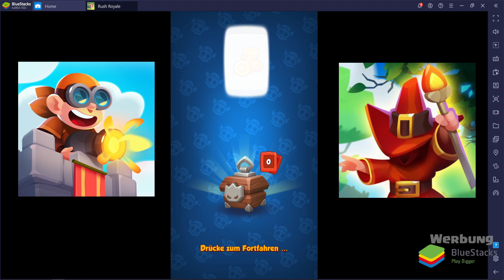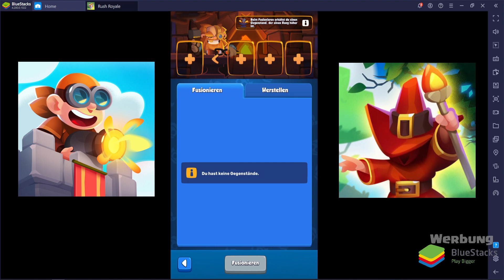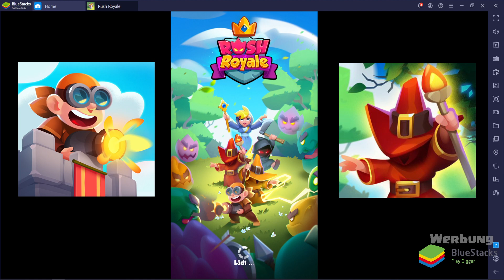DICKES OPENING 🎁🎁🎁 | RUSH ROYALE auf BLUESTACKS || [Deutsch/German HD+]